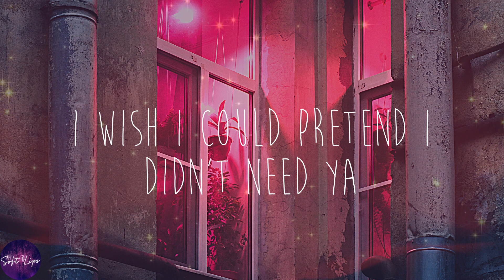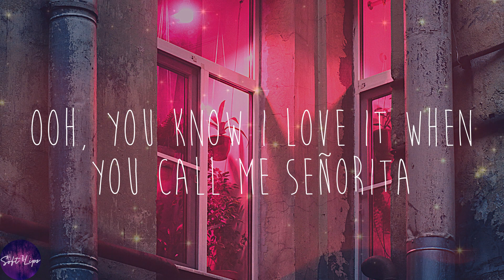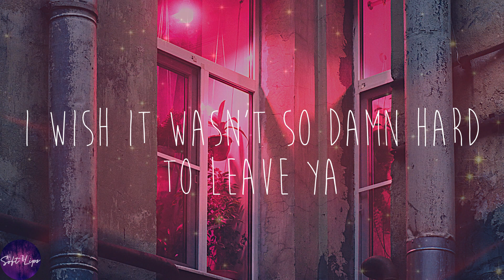Shawn Mendes - Señorita (Lyrics)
⭐Lyrics:
Yeah no
Sapphire moonlight
We danced for hours in the sand
Tequila sunrise